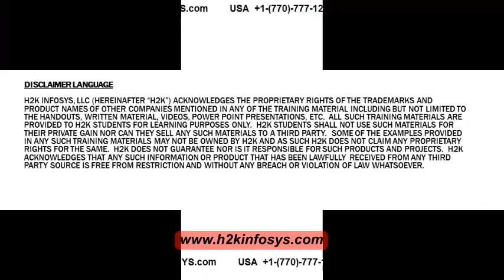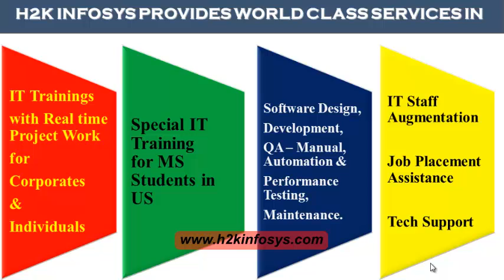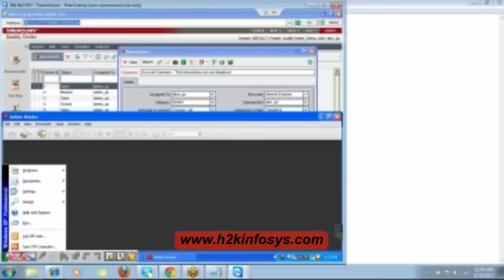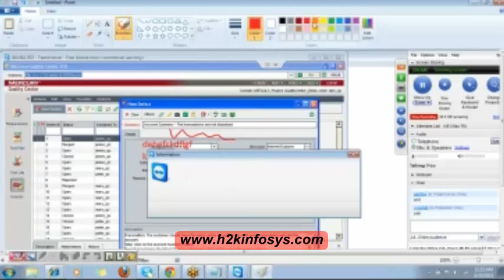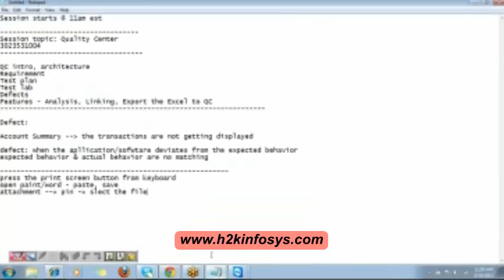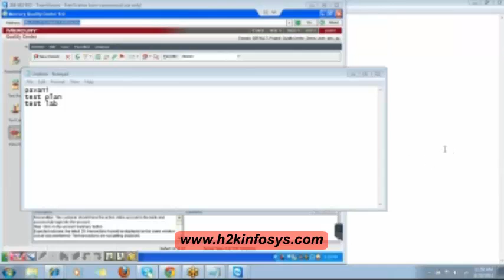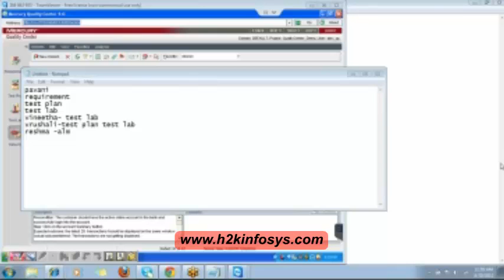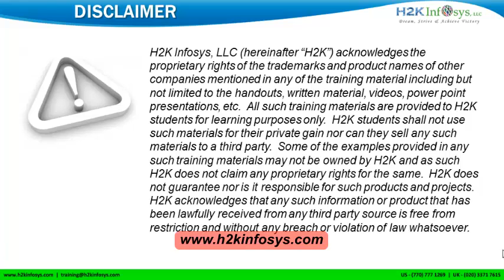Quality Assurance Online Training Tutorails | quality assurance engineer | Free Demo | H2KInfosys